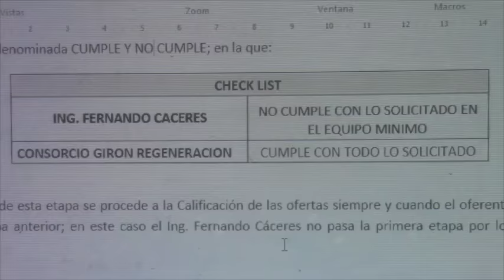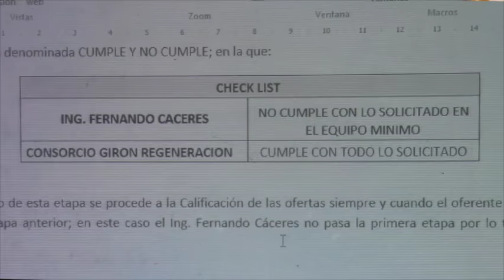No hay recursos municipales para ejecutar las obras de regeneración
Fue la directora de planificación urbana, Ing. jazmín Valdez quien manifestó que el proyecto ha sido debidamente socializado en diferentes instancias, para ello poseen los registros de firmas, fotos y otros documentos, además señaló que si bien es cierto es necesaria la socialización, es una potestad del GAD ejecutar estos trabajos.